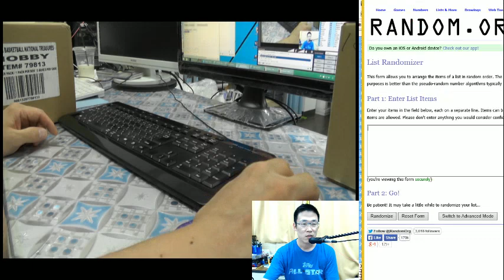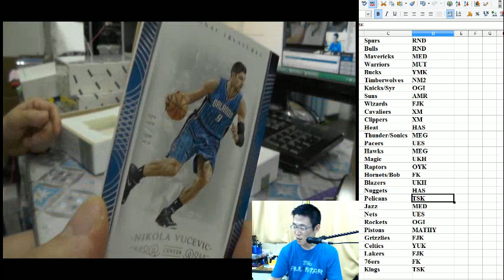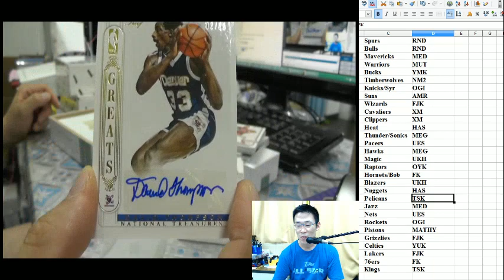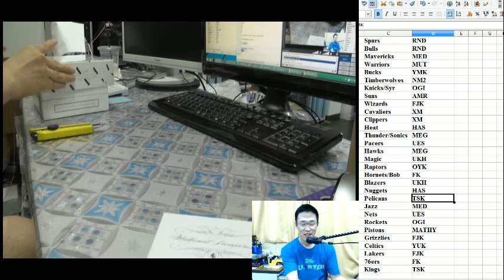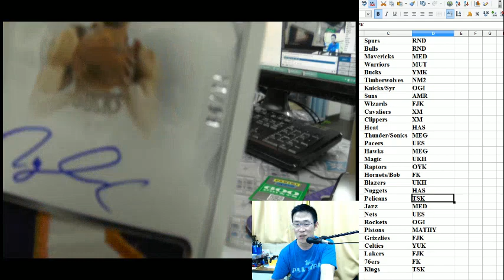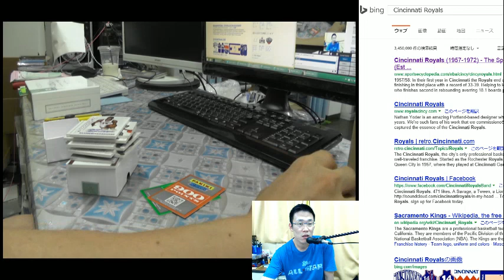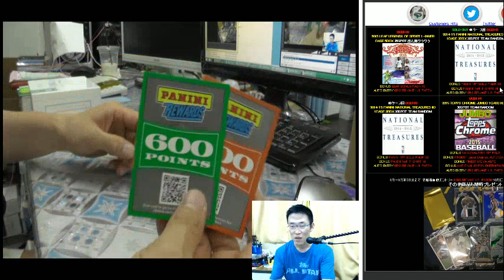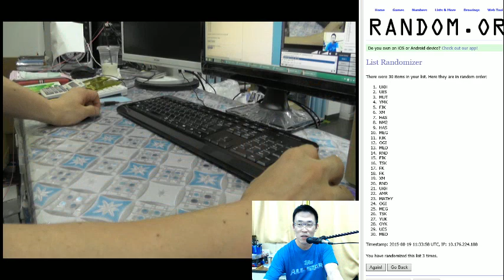BGB181 NBA 2014-15 PANINI NATIONAL TREASURES GROUP BREAKS LoGo MaN 1/1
PANINI NATIONAL TREASURES GROUP BREAKS
KAZUTOKYO